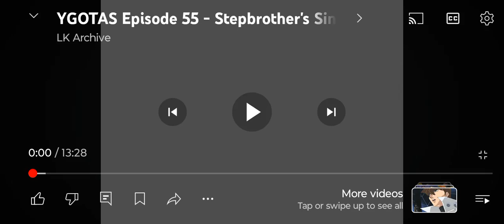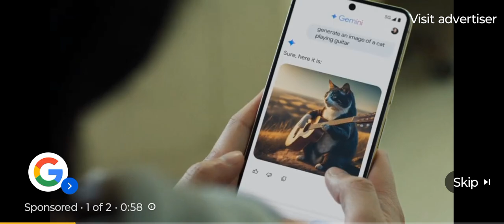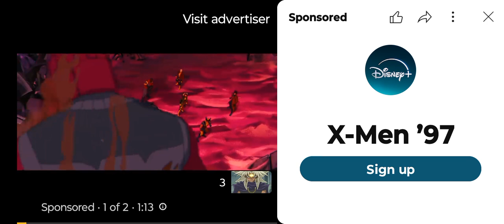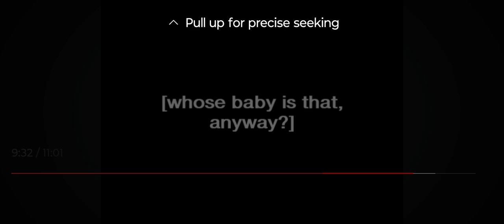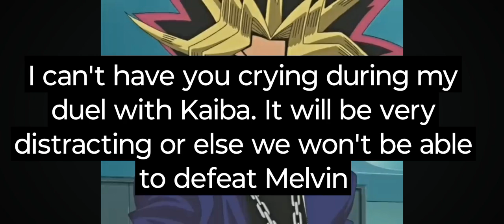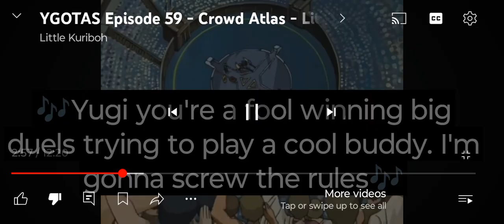YUGIOH ABRIDGED EPISODES 55- SUBSCRIBE NOW FOR MORE